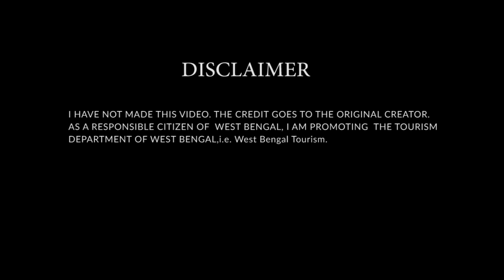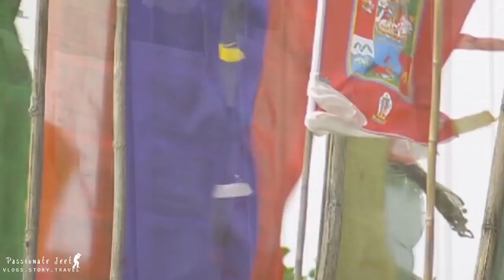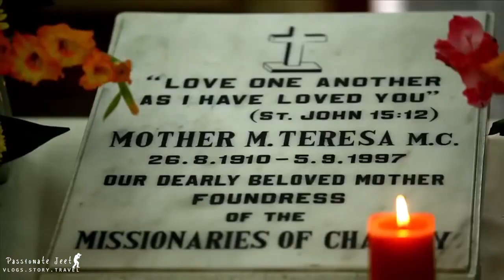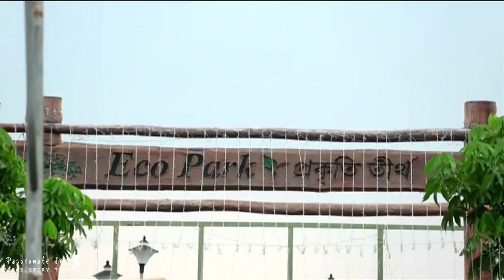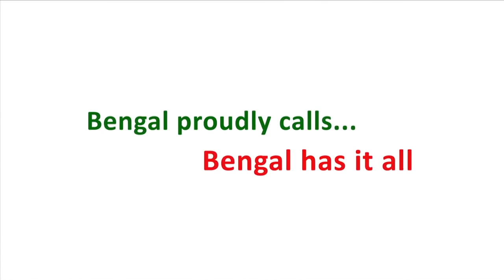Visit The Bengal || Sweetest Part Of India || WestBengal Tourism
Come And experience the beauty of West Bengal. The Scenic Beauty of West Bengal is so charming that you can't stay away from it.Come & Visit The Bengal, The Sweetest Part Of India.
West Bengal is the only State Of India, that has hills, the forest as well as sea beach. Here I am promoting the sights to be seen in west bengal,west bengal tourism.